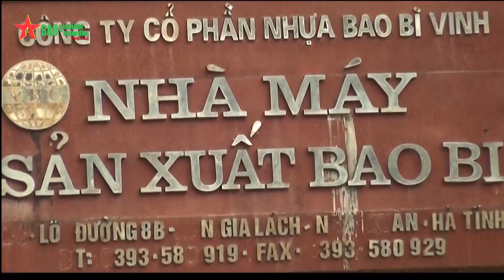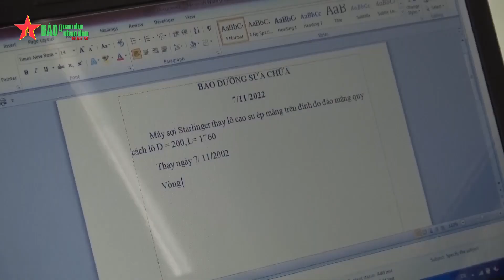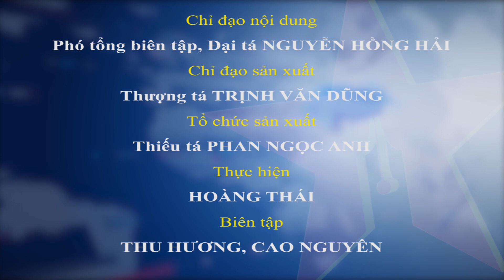“Lao động giỏi, lao động sáng tạo” ở Công đoàn Quân khu 4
Sáng kiến nhỏ song lợi ích rất lớn đã thúc đẩy phong trào thi đua "Lao động giỏi, lao động sáng tạo" phát triển rộng khắp trong Lực lượng vũ trang Quân khu 4.